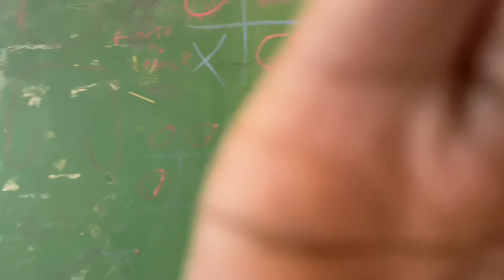VLOG| Week In My Life | nail salon + school and much more